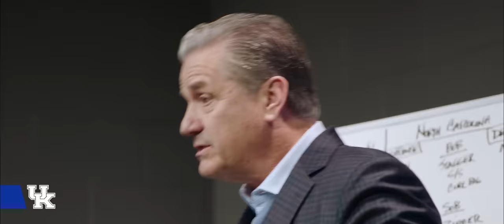MBB: The Journey - North Carolina